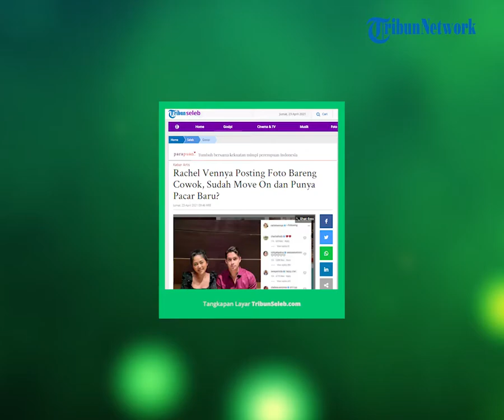Unggah Foto Bersama Lelaki, Rachel Vennya Sudah Move On dari Niko Al Hakim dan Punya Pacar Baru?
TRIBUNNEWS.COM - Selebgram Rachel Vennya kini kembali menjadi sorotan.

Pasalnya, wanita yang kerap disapa Buna ini sudah pamer foto bareng cowok di media sosialnya.

Diketahui, Rachel Vennya dan Niko telah resmi bercerai sejak 16 Februari 2021, kemarin.

Seperti tanda tak butuh waktu lama, Buna sudah move on dari Niko.

Melalui akun Instagram @rachelvennya, ia mengunggah potret berdua dengan seorang pria pada Kamis (22/4/2021).

Buna tak memberikan caption apapun pada postingan tersebut.

Namun, postingannya penuh dengan ucapan bahagia dari kerabat Rachel Vennya.

"Cantik & ganteng cocok," tulis @nabilazirus.

"Happy to see u happy Rachel," balas @janineintansari.

"Ikut happy untuk chel," tulis @nancyagita.

Belum lama ini, Rachel Vennya juga mengunggah momen bersama pria yang sama melalui Instagram Story miliknya.

Buna dan pria tersebut berada di dalam sebuah mobil.

Lagi-lagi, Buna tak membubuhkan caption pada postingannya tersebut.

Artikel ini telah tayang di Tribunnews.com dengan judul Rachel Vennya Posting Foto Bareng Cowok, Sudah Move On dan Punya Pacar Baru?,
Editor: Gigih